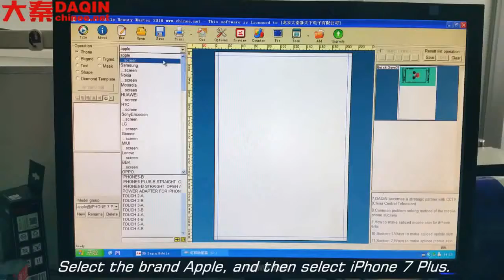Cambodia Business opportunities from home